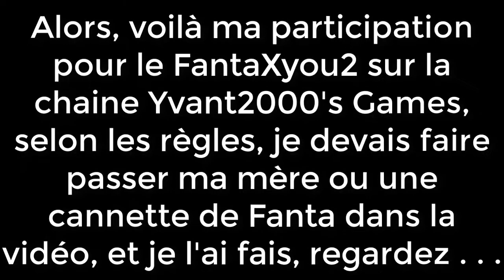PRANK, JE ME JETTE DE MA FENÊTRE ET JE MEURE POUR DE VRAI A CAUSE D'UGUNDAN KNUCKLES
Aujourd'hui je vais faire croire à Flowey la fleure et à ta mère que je me jette de la fenêtre alors que en fait, bah je meure en tombant dans le cosmos, autrement appelé le trou du cul de ta mère, et ensuite je vais sur Youtube et marque des description au pif car je suis con !

     Bon, plus sérieusement, c'est ma participation au défi FantaXyou2 sur la chaîne Yvant2000's Games, je l'ai réalisé avec WiizHard, qui m'a beaucoup aidé pour les idées. Pour les règles du concours, je devais mettre en vidéo, ou une cannette de Fanta, ou ma mère, et oui je sais que j'ai un peu triché la sur le coup, mais MERDE, c'est ma vidéo, JE FAIS CE QUE JE VEUX! (enfin je crois . . .)